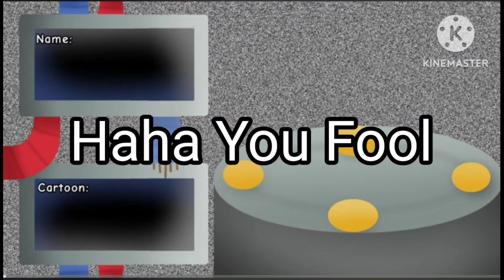The Bluest Cartoon Island Customs - The Last One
Finally a Skibidi Toilet One!

SIKE!!

Name: Bluregrepi
Cartoon: Happy Monster Band
MDI: Four Main Characters

@a_dumb_mushroom did the bluest Cartoon Island